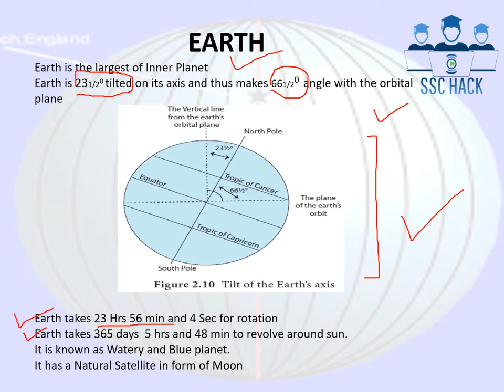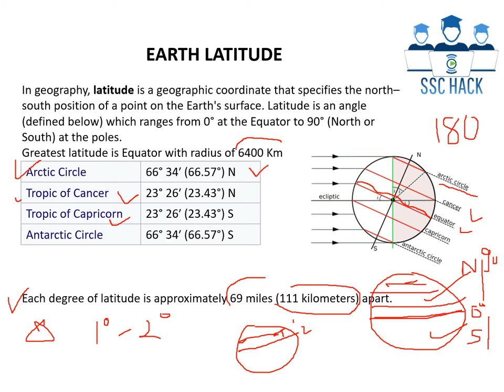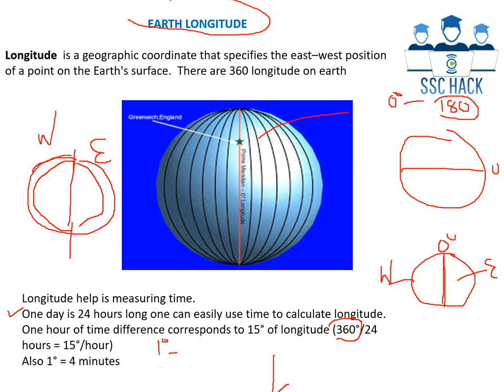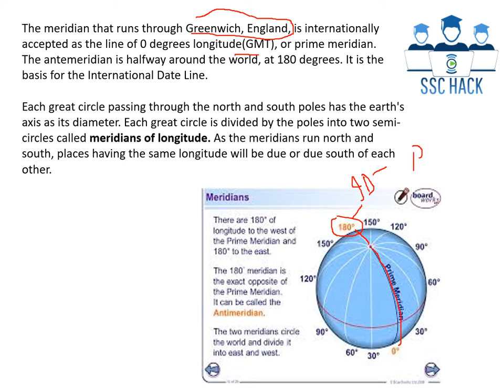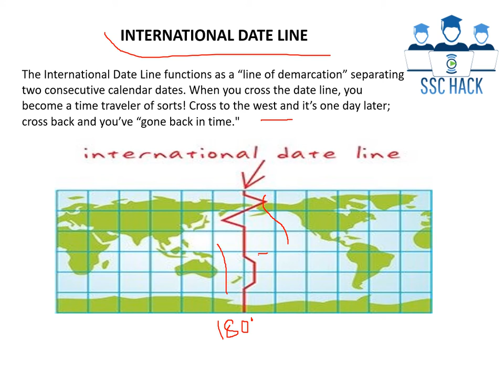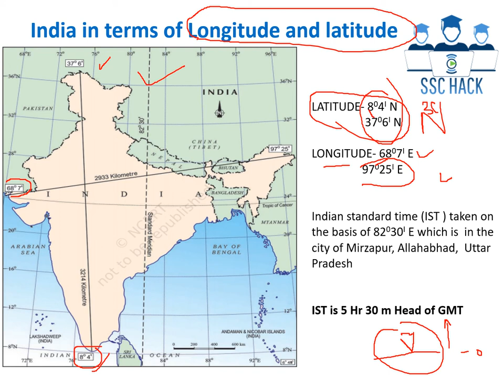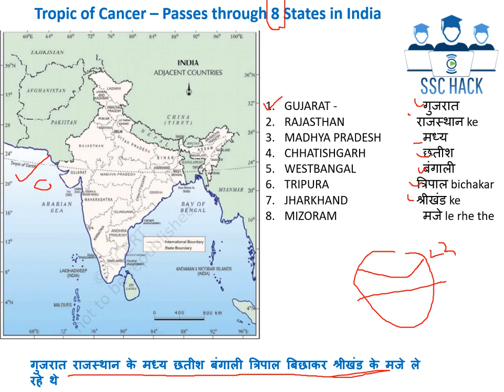Geography- 3(Earth Longitude and Latitude)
Video on Earth Longitude and Latitude
For SSC CGL, CHSL, MTS, STENO, RRB, NTPC, UPPSC and other competitive exams